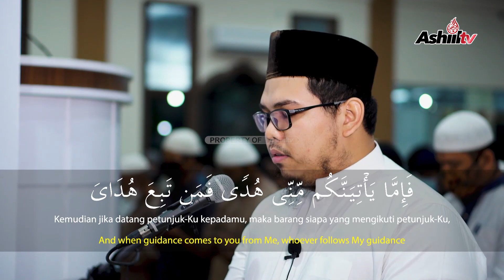SURAT AL BAQARAH (37-48) - USTADZ ABDULLAH MUHAMMAD HASBY, LC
Murottal Surat Al Baqarah (37 - 48)
🔉 Ustadz Abdullah Muhammad Hasby, Lc

Mari dukung dakwah Sunnah melalui Ashiil TV⁣⁣⁣⁣⁣⁣
salurkan Infaq Anda untuk operasioanl dakwah Ashiil TV melalui rekening :⁣⁣⁣⁣⁣⁣
Transfer ke rekening:⁣⁣⁣⁣⁣⁣
🏧 BNI SYARIAH⁣⁣⁣⁣⁣⁣
a/n : ASHIIL CAHAYA TAUHID⁣⁣⁣⁣⁣⁣
No. Rek : 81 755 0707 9⁣⁣⁣⁣⁣⁣
Kode Bank : 427⁣⁣⁣⁣⁣⁣
Konfirmasi transfer :⁣⁣⁣⁣⁣⁣
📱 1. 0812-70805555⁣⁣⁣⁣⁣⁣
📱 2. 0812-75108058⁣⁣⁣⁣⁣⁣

Simak AshiilTV melalui tv satelit :

Satelit : Telkom-4 (Satelit Merah Putih)
Frekuensi : 3720 MHz
Symbol Rate : 32727 kSps/kHz
Polaritas : H (Horizontal)
Satelit : KU-BAND
Satelit : Ses-9 108.2° (108 point 2 derajat)
Frekuensi : 11.861
Symbol Rate : 45.000
Polaritas : Horizontal